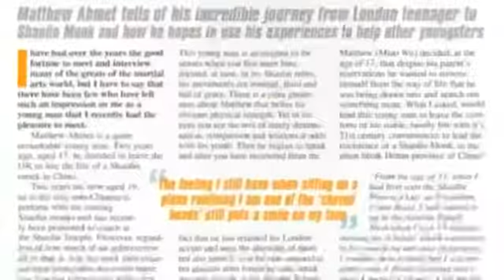Shaolin Monks Team